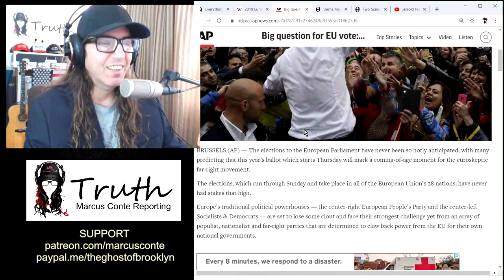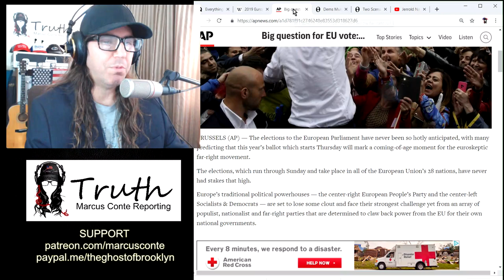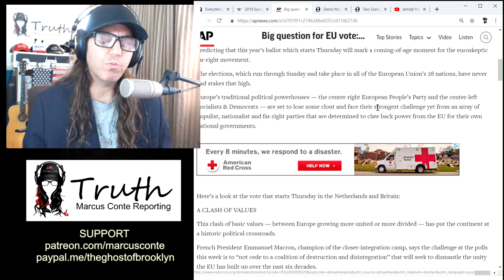The Big Event: EU Parliamentary Elections May 23-26